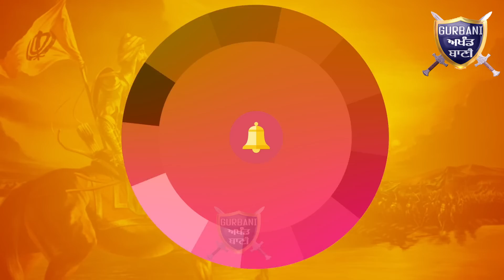ਭਾਈ ਰਵੀ ਸਿੰਘ ਨੂੰ ਇਰਾਕ਼ ਵਿਚ ਪਾਲਕਾਂ ਤੇ ਬਿਠਾਉਂਦੇ ਨੇ ਲੋਕ ਬਾਬੇ ਨਾਨਕ ਦਾ ਫ਼ਰਿਸ਼ਤਾ ਸਮਝ | Gurbani Akhand Bani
Must Watch How Iraq People Love, Respect & Understand Bhai ravi Singh Khalsa From Khalsa Aid As They Think He Is Angel Of Baba Nanak's .